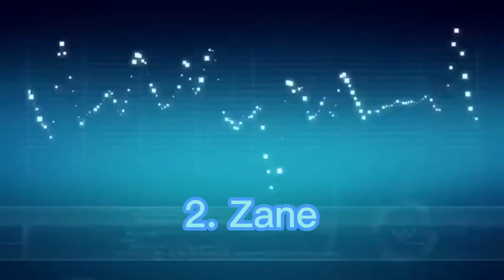Who is the strongest Ninja? | Lego Ninjago Edit